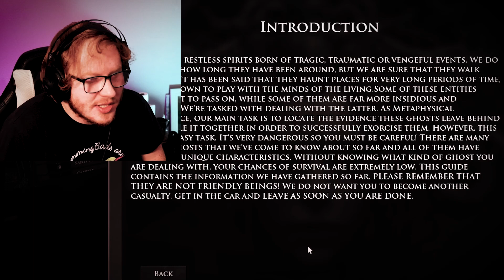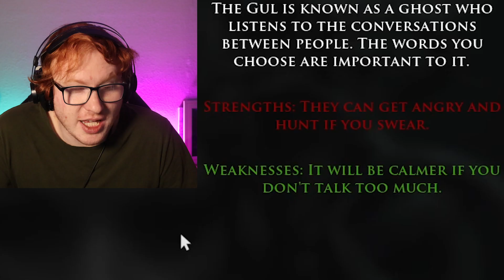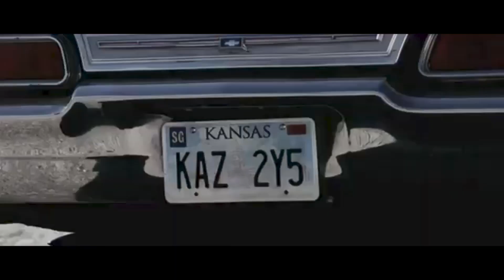We Survived More Ghost Hunting (Mostly) | Demonologist w/ Chris: Part 2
We survived more ghost hunting! Well, mostly. You'll see.

Live-streams are a thing! Come hang out with me!

If you want to help me make that sweet sweet content for people to enjoy, then I would be honored if you would head on over there and consider supporting me!